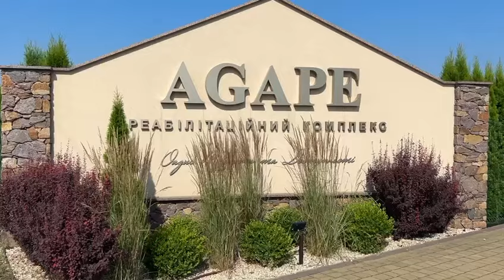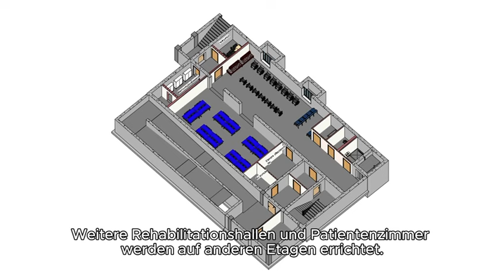Arbeitskreis Perspektivforum Behinderung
Unterstützung des Agape-Rehazentrums in Luzk

Bankverbindung für Kollekten und Spenden:

Deutsche Evangelische Allianz e.V.
Bank: Evangelische Bank eG
IBAN: DE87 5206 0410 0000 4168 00
BIC: GENODEF1EK1

Herzlichen Dank!